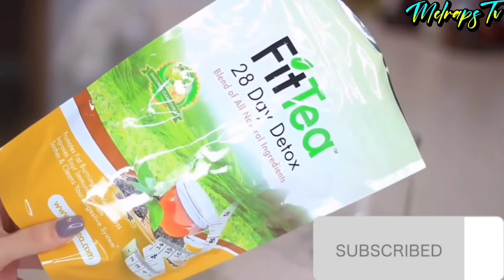Foods good For Breakfast Ideas